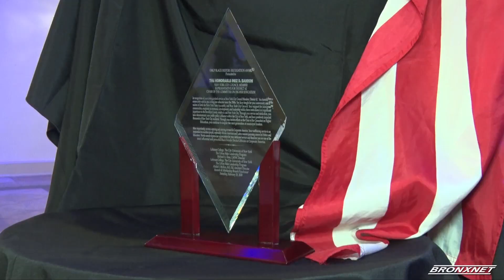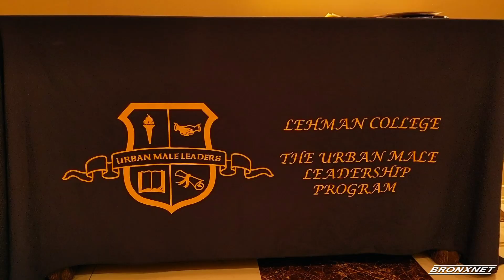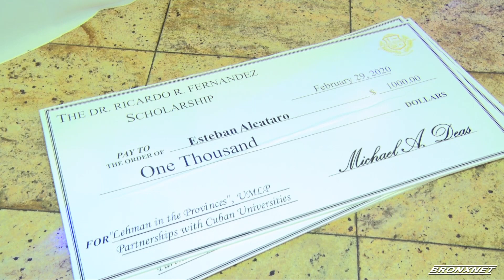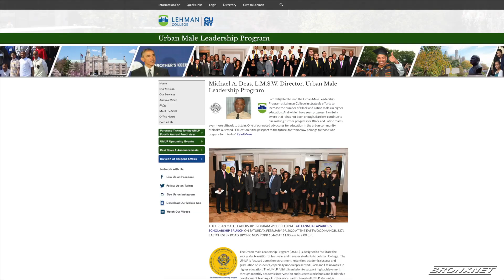Urban Male Leadership Program Annual Fundraiser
On the last day of Black History Month, the urban Male Leadership Program from Lehman College held their 4th Annual Awards & Scholarship Brunch. The purpose of the 13 year old program under the Cuny Black Male Initiative serves young men of color to help them transition into college life. Veronica Güity Reports.